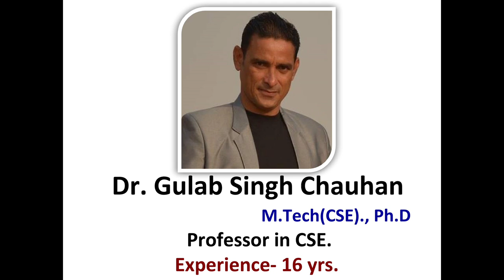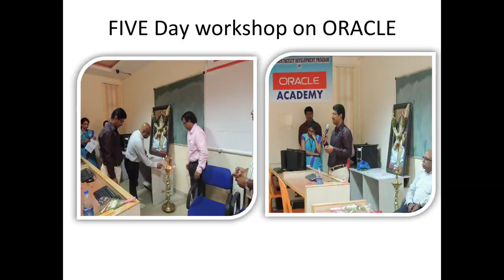DEPARTMENT OF CSE